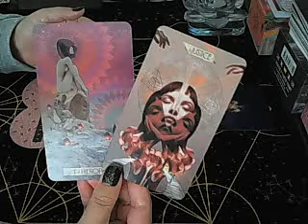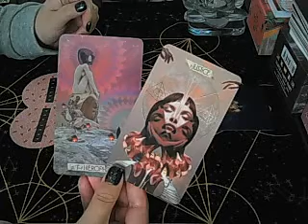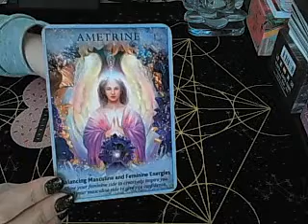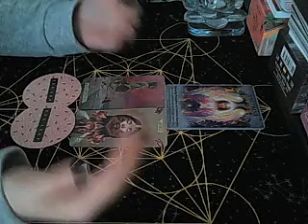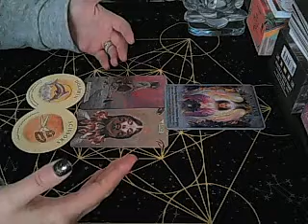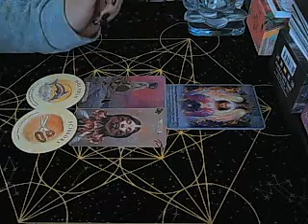Daily advice February 3rd and 4th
Hi everyone!
We are looking at the energies coming up on or around February 3rd and 4th 2021 and advice on how to make the most of them.